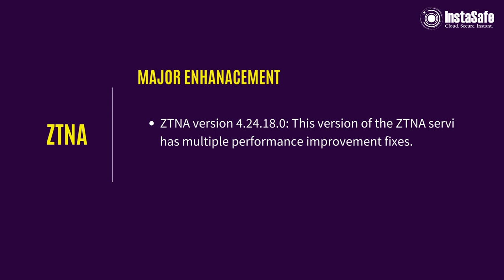Zero Trust Application Access Release Notes by InstaSafe | 6th Sep 2023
No worries! We've got you covered with a step-by-step video guide for your convenience. Check it out below and let us know if you need any further assistance.

Welcome to Instasafe Zero Trust Application Access

Instasafe ZTAA is a secure access control management solution that helps enterprises to protect its on-premises as well as cloud based digital assets. ZTAA uses application specific tunneling and software Defined Perimeters(encryption) to separate access control and data planes. This enables protection to the enterprise network, applications and data from external threat actors and facilitates secure roles based application access for employees with two factor authentication. Incorporating the highest standards of Zero Trust Security, organisations can create adaptive role-based access policies for users based on employee role, device being used (trusted or non-trusted), identity, and geographic location, ensuring only verified users have access to resources.

A combination of reduced attack surface and cloud-based deployment model, enhances protection against cybersecurity breach by malicious actors and eliminates significant operational IT overheads of the organisation.

Administrators can more efficiently monitor activity across the network and implement a full range of security features that are easy to scale with organizational growth.